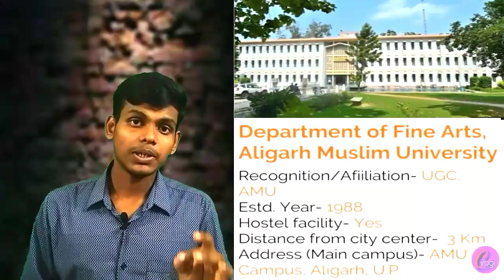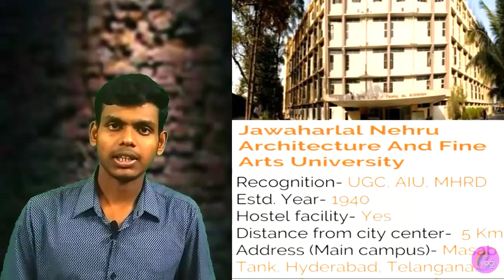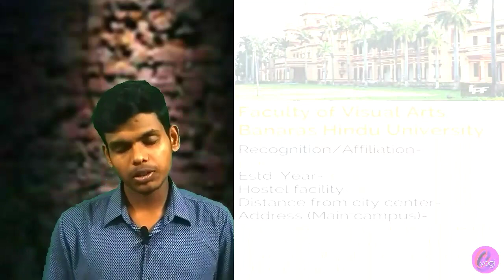Top 10 art 👨🏻‍🎨🎨🖌️college in India. Top 10 fine arts institute in India. Best Fine arts college.👨🏻‍🎨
Hi guys

        In this video, we will discuss the top 10         fine arts institutes in India and why they stand out from the rest of the institutes.

       This video will help you know top     college in arts.

        The list of top arts college in India :

1. Faculty of visual arts, Banaras Hindu university.

2. College of art- university of Delhi.

3. Sir J.J institute of applied art.

4. Kala Bhavan ( institute of Fine arts )- visva Bharati.

5. Rabindra Bharati university.

6. Faculity of Fine arts, jamia millia islamia.

7. Jawaharlal Nehru architecture and fine arts university.

8. LS Raheja school of art, Mumbai.

9. Department of fine arts, mahatma Gandhi Kashi vidyapith.

10. Department of Fine arts, Aligarh Muslim university.

 hit likes.

                          Directed by - Bikram Das
                         Camera by - Siddhartha Das